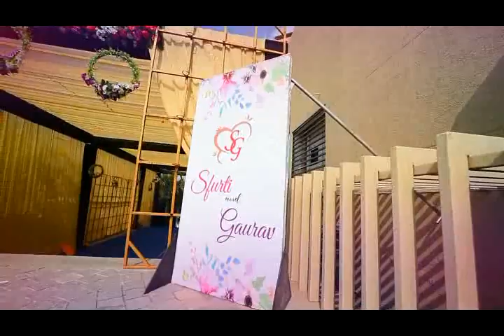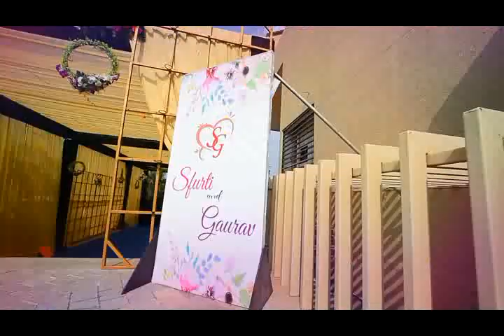02 sfurti weds gaurav highlights wa